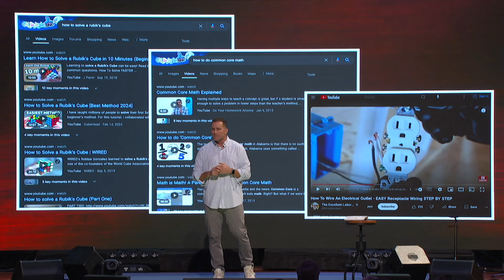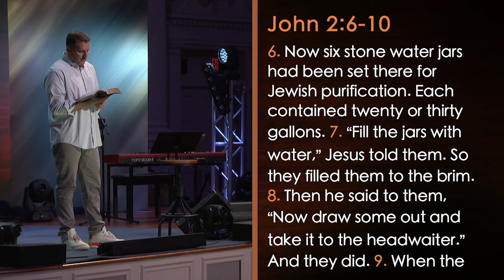How You Can Find Calm in Chaos | Pastor Mike Harder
Have you ever felt like your life was spiraling out of control?

Join Pastor Mike as he shares a story of wedding-day chaos and how Jesus miraculously turned it around. Discover the incredible power of Jesus to transform even the hardest moments. Learn how Jesus can bring peace, joy, and hope into your life, no matter what you're facing.

Experience God's Power: How You Can Find Calm in Chaos | Pastor Mike Harder